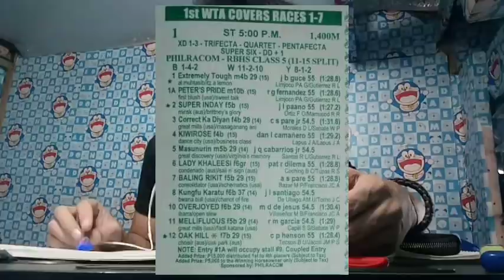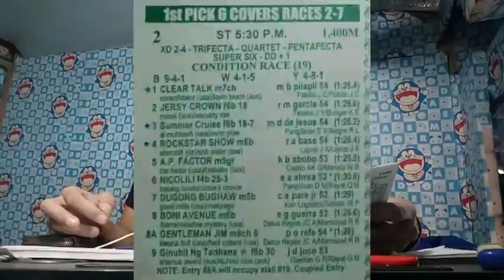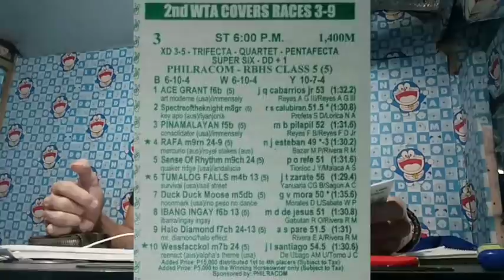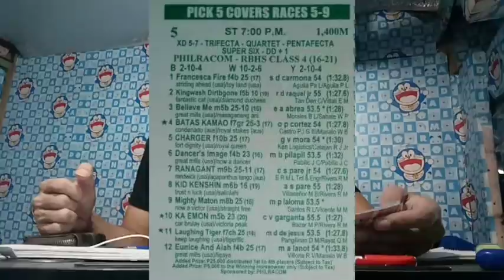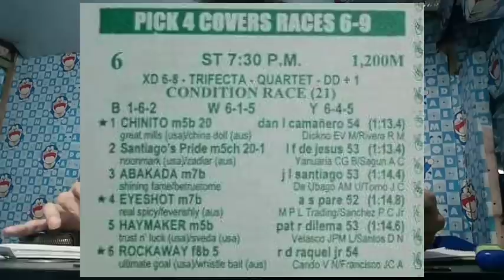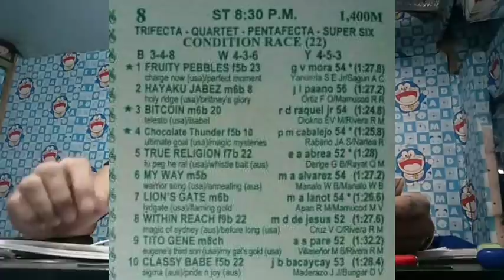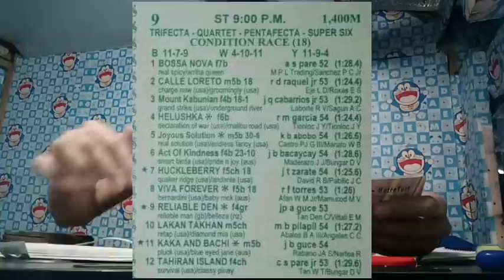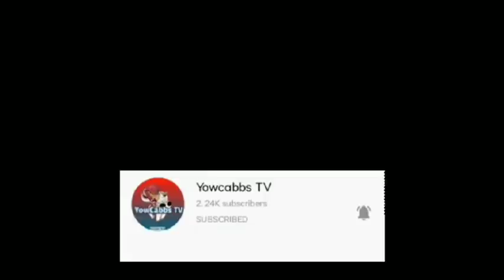MMTCI malvar karera tips by MasterLekym @masterlekymtv8431 july 07 2021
Goodluck po sana matapat mga kayowcabbs natin godbless po